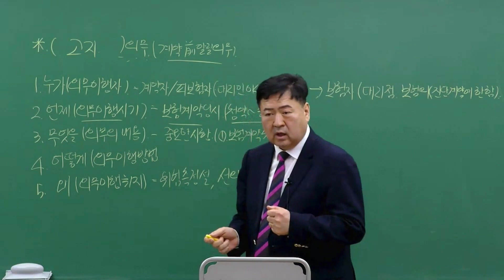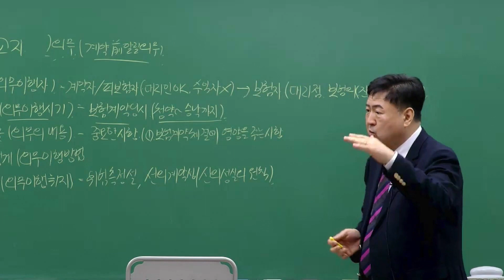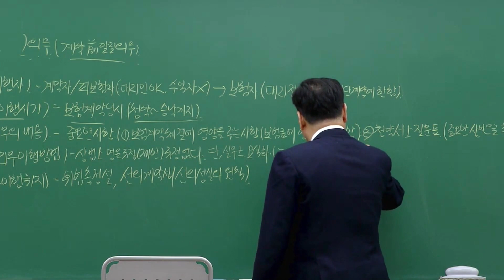[이패스손사] 필.수.핵.심 보험계약법_고지의무의 내용과 방법(김석주 강사)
보험계약법 기본이론 과정에서 반드시 알아야 할 필.수.핵.심

제3보험에서는 계약 전 알릴 의무에 해당하는 고지의무!
그 내용과 방법은 무엇인지 알아봅시다.

학원위치 : 서울특별시 종로구 청계천로 35 관정빌딩 6층 이패스코리아